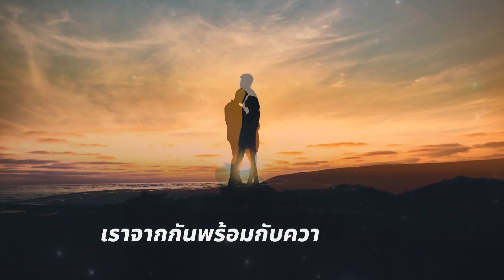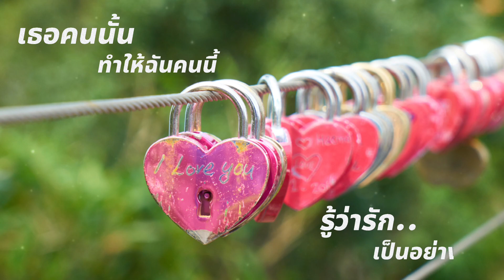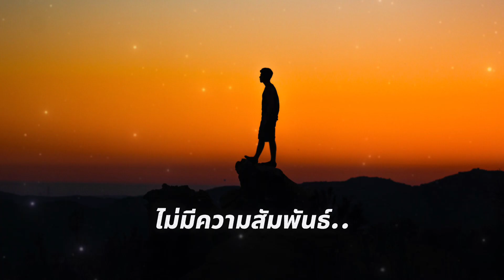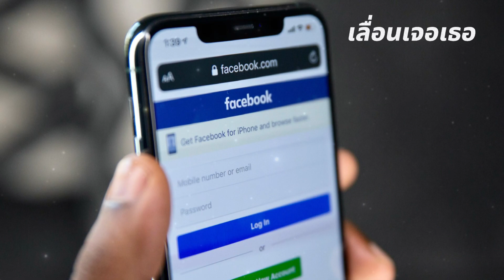รักแรกในความทรงจำ - น้องเดียว สุวรรณแว่นทอง (LYRIC VIDEO)